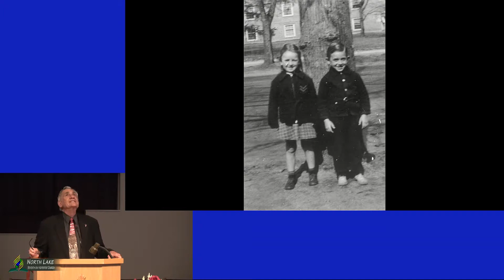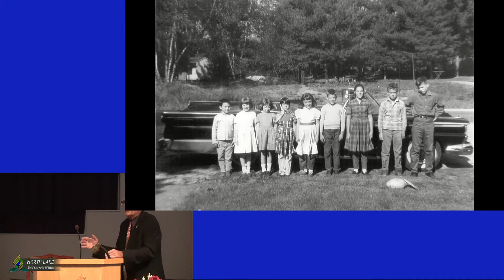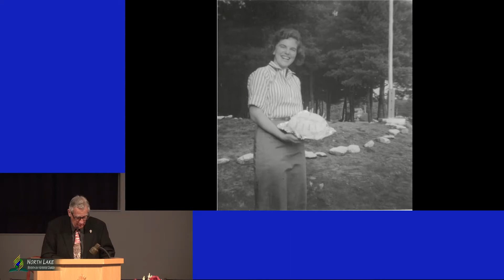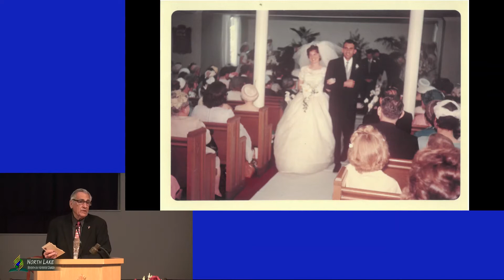2-23-19 Sabbath School at North Lake Seventh-day Adventist Church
Rus Aldridge shares a talk about how prayer helped him choose his life partner.